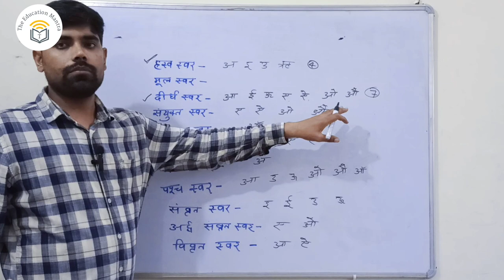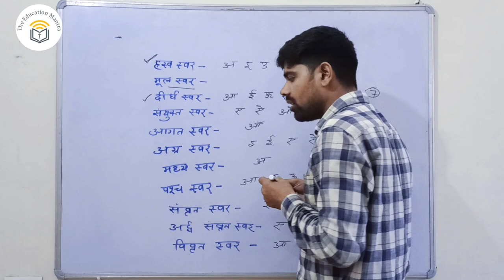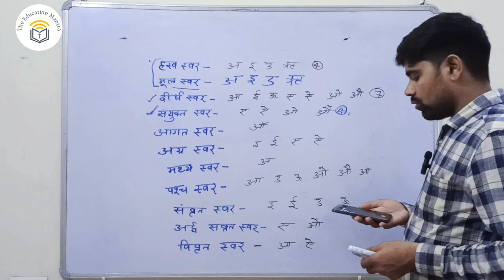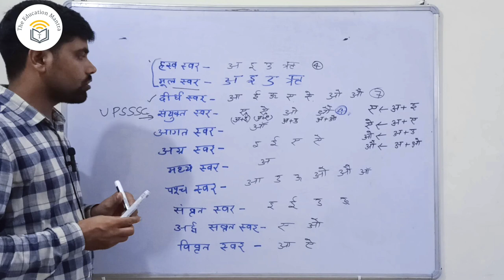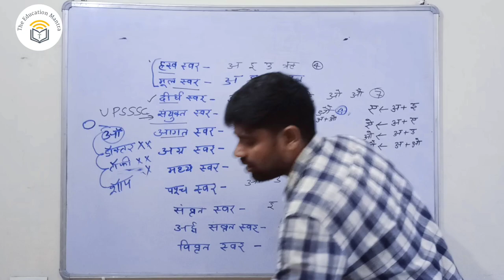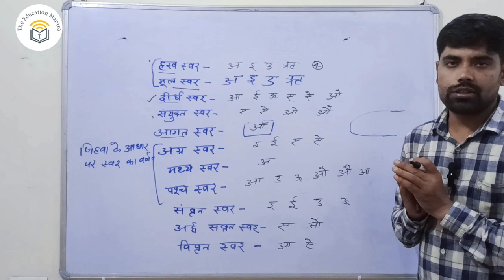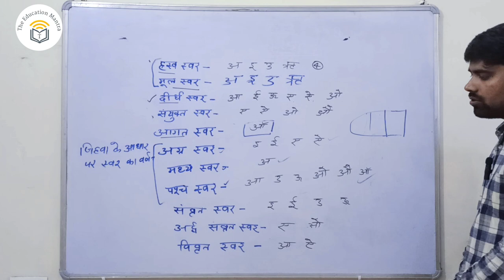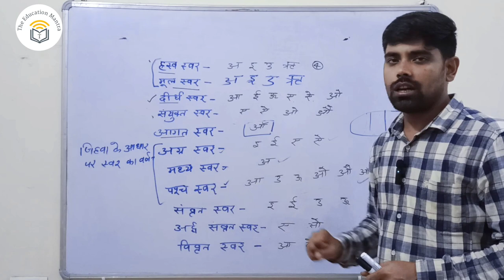सभी प्रतियोगी परीक्षाओं के लिए हिंदी की कक्षा | स्वर की सम्पूर्ण जानकारी | All exam Hindi | UPPET